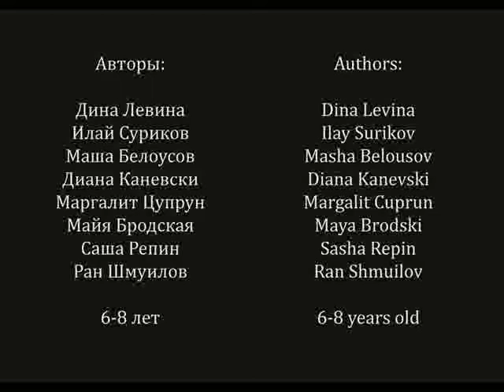КИСТОЧКА МАЛЯНА музыка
Пятый фильм из сериала «Сказки моего глобуса». Теперь сказка - китайская. Она собрана в двух вариантах - музыкальном и текстовом. Давайте сыграем в игру: сначала "разгадаем" происходящее на экране без слов, а затем сравним впечатления со следующей, текстовой версией фильма.
Детям такая игра очень полезна!